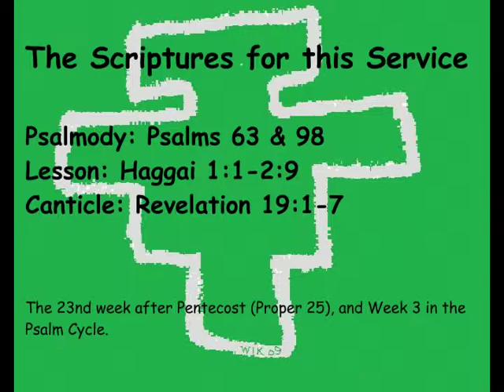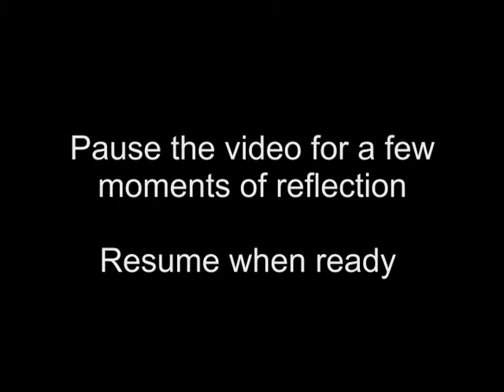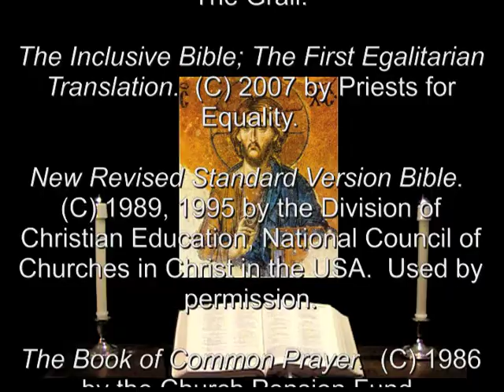27 Oct 2013 Sunday Morning Prayer